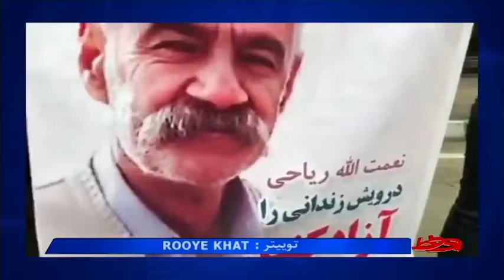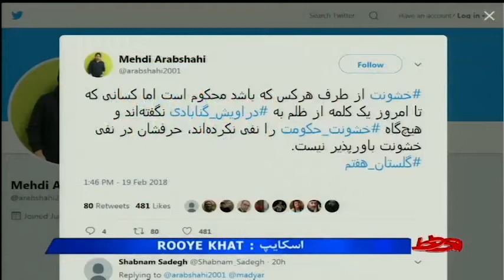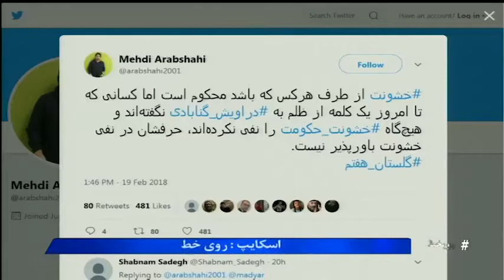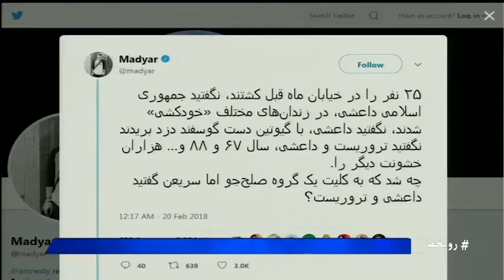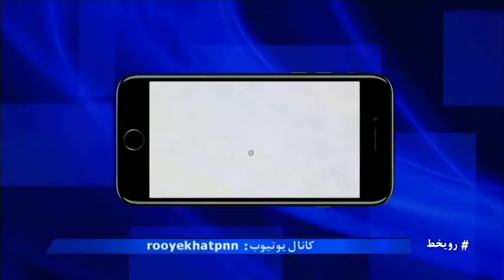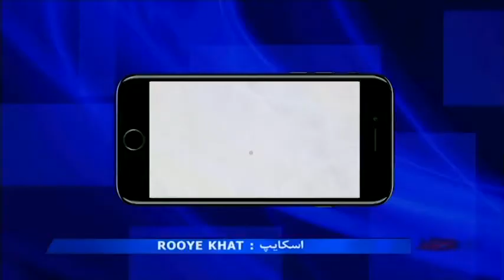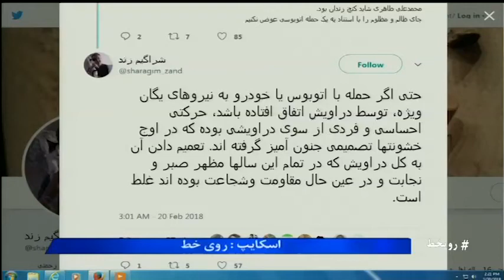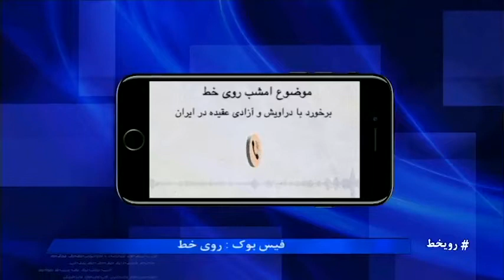برخورد با دروایش و آزادی عقیده در ایران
آیا شما با آزادی عقیده و مذهب در ایران موافقید؟ دلیل برخورد با اقلیت‌هایی مانند دراویش را چه می دانید؟